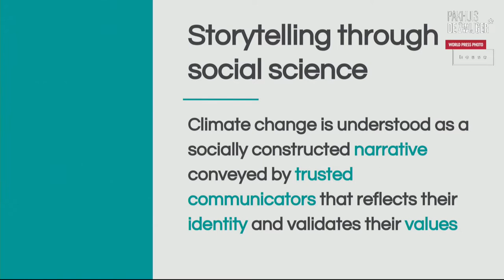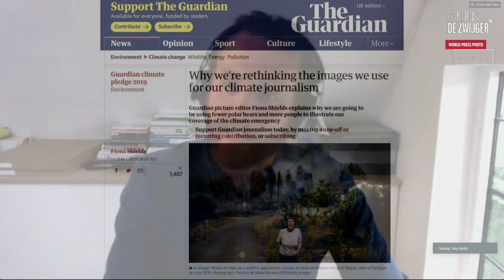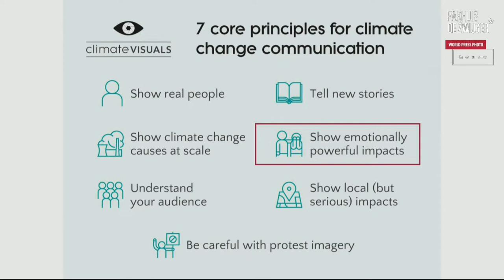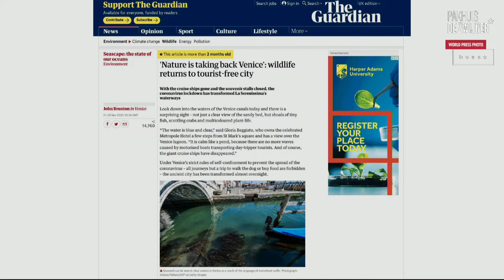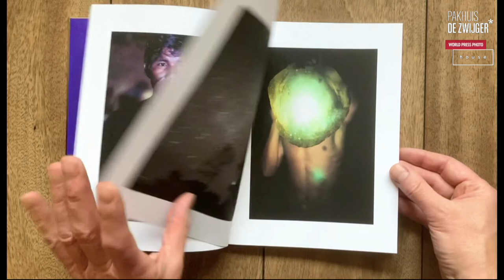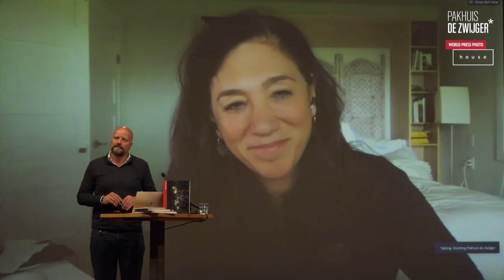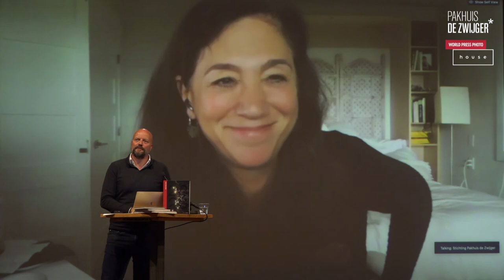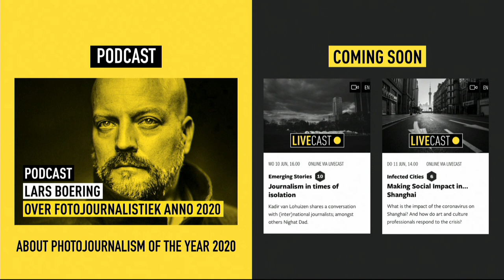World Press Photo House #2: World Environment Day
Conversations with photographers and organizations that are advocating for a more impactful and engaging environment.

5 June is World Environment Day, which encourages worldwide awareness and action for the protection of the environment. This year, the main theme is ‘Time for Nature,’ with a focus on its role in providing the essential infrastructure that supports life on Earth and human development. For the second edition of the World Press Photo House LIVECAST, we’ve invited photographers and organizations that are advocating for more impactful, engaging environment and conservation photography to talk about their initiatives and projects. It’s TimeforNature.